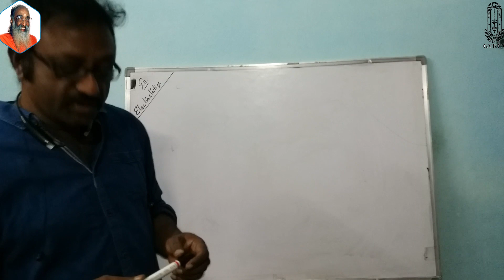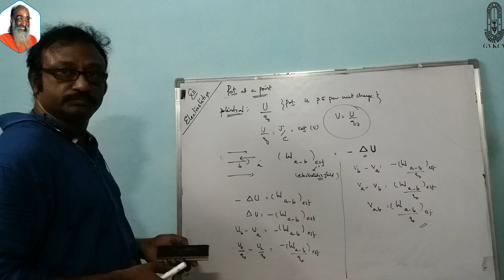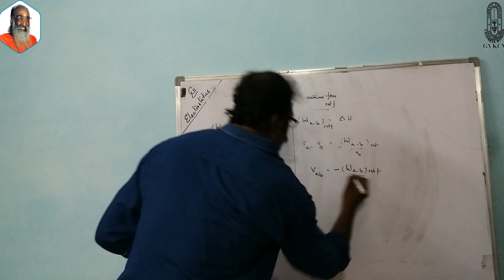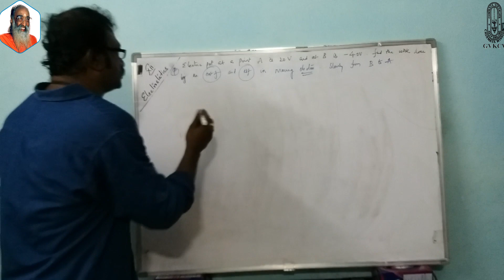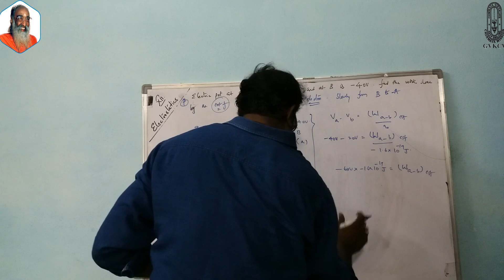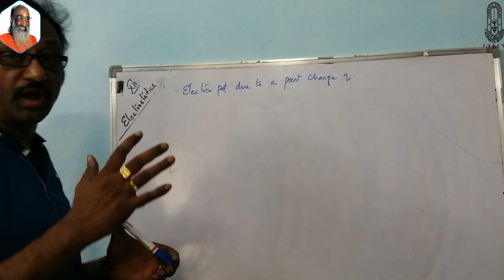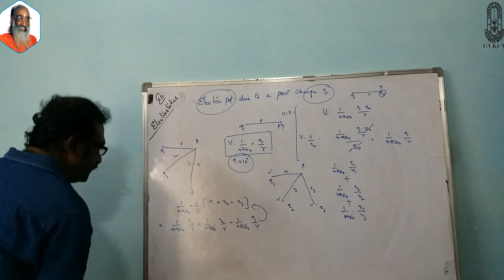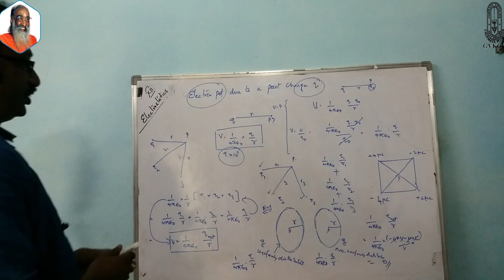GVKCV ONLINE CLASS: ELECTROSTATICS-ELECTRIC POTENTIAL